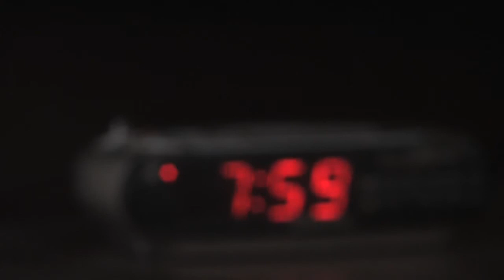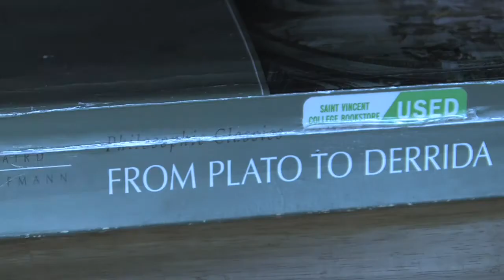Social Contract by Jon McMahon